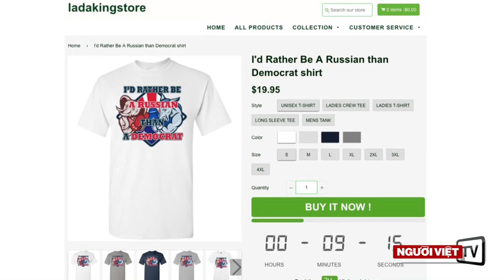Hai ông ủng hộ TT Trump gây sóng gió khi mặc áo in chữ “Thà làm người Nga hơn là Dân Chủ”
Hai người đàn ông ở Ohio,mặc áo thun có in hàng chữ “Tôi Thà Là Người Nga Hơn Là Dân Chủ” khi đến dự cuộc tập họp nghe Tổng Thống Donald Trump nói chuyện hôm Thứ Bảy 4 Tháng Tám vừa qua, lên tiếng khẳng định rằng họ chỉ muốn đùa giỡn mà thôi. Một tấm hình chụp hai ông ủng hộ viên của Tổng Thống Donald Trump với áo thun in hàng chữ này, được đăng tải trên trang mạng của tờ báo The Cleveland Plain Dealer.